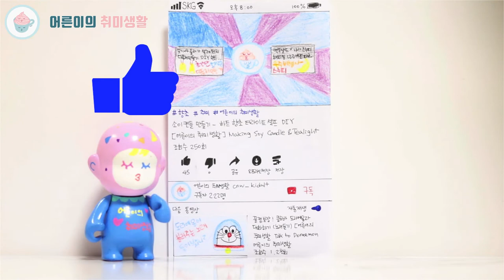나이아가라 폭포 즐기기 5가지 방법｜캐나다 여행로그｜죽기 전에 꼭 봐야할 3대 폭포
여행로그 마지막 시리즈는 캐나다에서 본 나이라가라 폭포 편입니다
나이아가라 폭포를 즐기는 5가지 방법을 소개합니다~
죽기 전에 꼭 봐야할 곳으로 많아 알려진 곳!

어마어마한 크기와 소리에 압도된 멋진 곳이었어요
중간쯤 하이라이트가 있으니 꼭 끝까지 시청해주세요😍

안녕하세요.